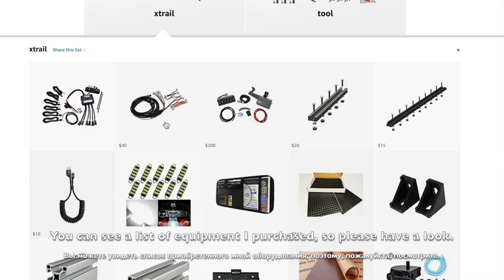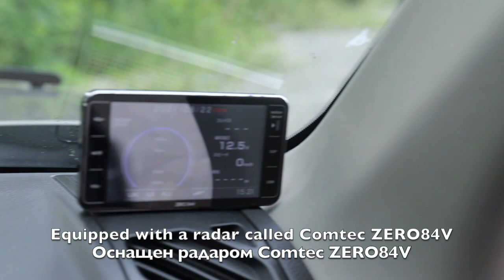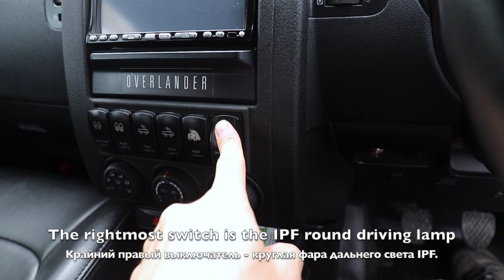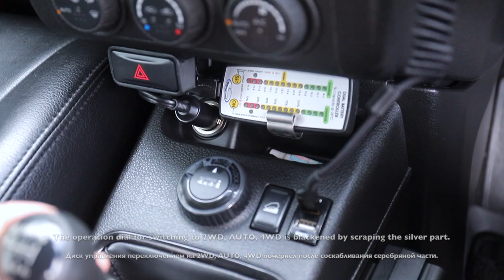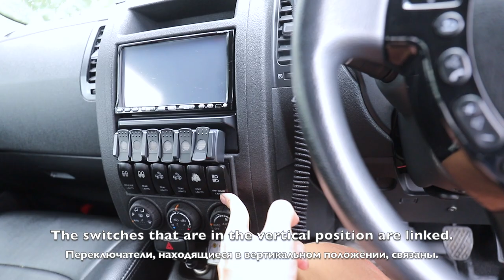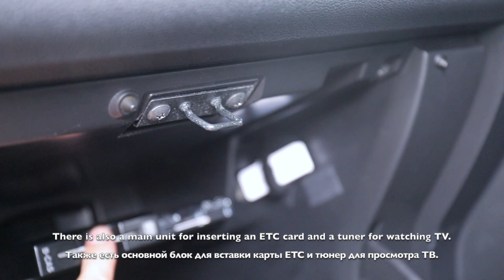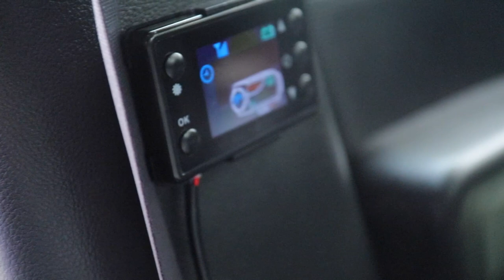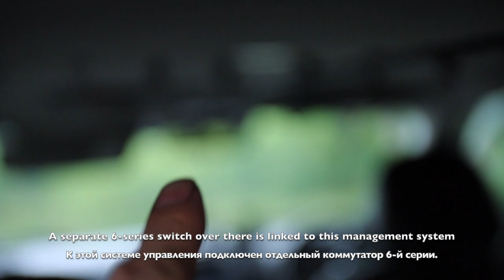Interior MODS and GEAR.2/車内装備品と常に載せている荷物は増えた？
hey guys, how's it going hope you've been well.
Please comment if you have any questions about the gear in this video.

I put a lot of thought into my constantly evolving gear that I keep in my x-trail.  I do an updated video on the gear and mods in my Nissan x-trail interior. I of these are just geared towards everyday type use,
[Let's travel the world without STOP & GO]
【The car is not just a ride Enrich your life and make it a tool that can be active in every scene】
【Everyone who likes cars, please watch my videos and grab something】

X-trail gear
--- FILMING GEAR ---
My Photo/Video gear
My favorite camping/X-trail gear